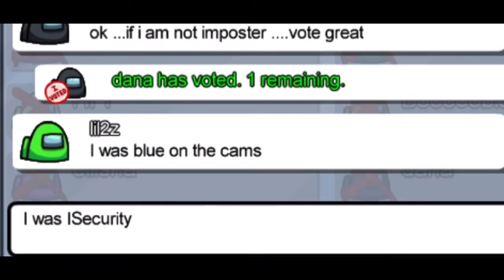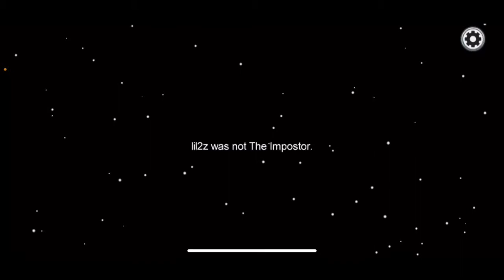Comparing Fall Guys And Among Us | Which Game Is Better?!